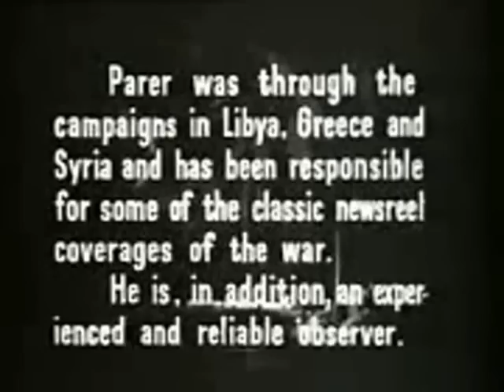Kokoda Front Line (1942)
Documentary short about the Australian Army in New Guinea.

It won the 1943 Academy Award for Best Documentary (along with the films The Battle of Midway, Moscow Strikes Back, and Prelude to War (Why We Fight Film 1). The other films are on Archive.org as well.